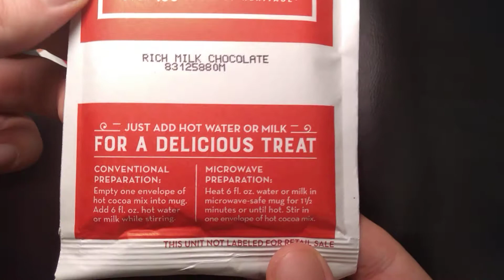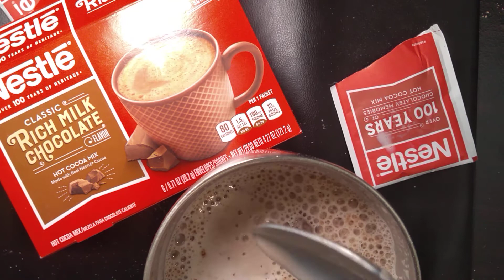Trying Nestle Instant Hot Chocolate